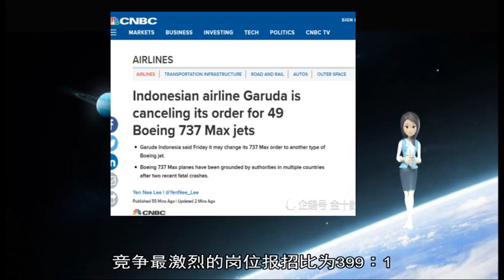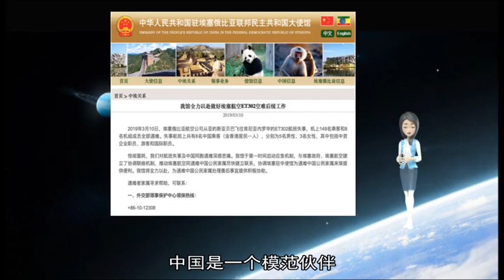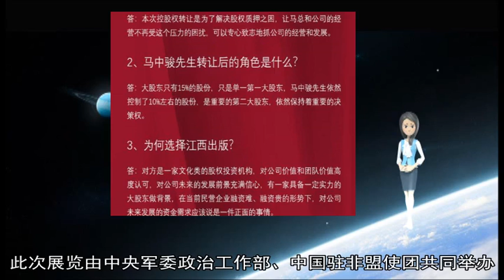军事新闻-埃塞俄比亚大使参观中国大飞机C919驾驶舱模型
《军事新闻》《中国新闻》《世界新闻》【环球网报道 记者 左甜】在美国波音陷入全球信任危机之际 埃塞俄比亚驻华大使参观中国商飞C919 、C929驾驶舱 并发推表示期待在蓝天上看到它们  3月17日 推特账户@Teshome Toga chanaka发布了埃塞俄比亚驻华大使特肖梅·托加(Teshome Toga)访问中国商飞上海陈列室 参观C929驾驶舱、头等舱模型的照片  该用户连发两条推特 第一条写道：“在中国商用飞机上海陈列室C919、C929的驾驶舱 没过久  我们就会在蓝天上看到它们了 ” 这条推特配有如下四张照片：  在第二条推特中 他公布了“中国商飞C929的头等舱配置”的照片：  这个推特账户介绍为埃塞俄比亚驻华大使 虽然没有经过推特认证 但通过对比外交部网站上特肖梅的照片 不难发现该推特所发照片就是本人  2019年2月27日 外交部部长助理陈晓东会见埃塞俄比亚新任驻华大使特肖梅 就中埃关系和共同关心的问题交换意见 西藏军区多部队异地同步拉动精确高效实现无缝对接  春节将近 西藏军区组织多支部队顶风冒雪开展异地同步拉动演练 在滚滚硝烟中迎接新春 分属不同地域的步兵、炮兵、装甲兵等不同类型部队 在近乎相同时间内完成万人千车紧急出动任务 随即开展跨兵种联合演练 实现从“紧急出动”到“联合作战”的无缝连接  解放军驻澳门部队慰问老人  在新春佳节来临之际 中国人民解放军驻澳门部队官兵代表在澳门特区政府社会工作局工作人员的陪同下 于28日上午走进澳门明爱恩晖综合服务中心慰问老人  俄罗斯向老挝交付4架最新雅克130高级教练机  日前俄罗斯将4架雅克-130高级教练机交付老挝空军 两国在老挝举行了装备交付仪式  委内瑞拉举行军事演习 马杜罗借此展示军队支持  27日 在委内瑞拉中部卡拉沃沃州纳瓜纳瓜 委内瑞拉总统马杜罗指挥进行了几场军事演习 欲借此展示自己在军队中获得的支持  拦截瑞典侦察机之后 俄军苏27又拦下美国反潜机  俄军一架苏-27战机升空拦截在波罗的海上空飞行的美军P-8A“波塞冬”侦察机 消息发布的时机耐人寻味 此前一天 北美防空司令部证实 美国和加拿大多架战机当地时间26日紧急起飞 “伴随”两架靠近北美海岸线的俄罗斯轰炸机  俄测试“无人机杀手” 用无人机撒网捕捉无人机  俄罗斯最新研发的“无人机杀手”——“食肉动物”无人机 近日首次进行了武器系统试验 俄军工综合体消息人士表示 在托木斯克试验场的飞行测试中 “食肉动物”无人机进行了使用武器系统的试验 包括打击武器和发射捕捉网拦截其他无人机  印度空军一架美洲虎战斗机坠毁  一架“美洲虎”战斗机28日上午在印度北部拘尸那揭罗市附近坠毁  消息称：“28日上午一架从哈里亚纳邦戈勒克布尔市空军基地起飞、执行飞行训练的‘美洲虎’战斗机坠毁 飞行员成功弹射 已经专门成立的委员会正在对该事件进行调查 “ 原标题：报名人数已逾15万 最高报招比399∶1  2019年全军面向社会公开招考文职人员报名火热  2019年全军面向社会公开招考文职人员网上报名工作正在火热进行中 计划于3月20日12时结束 截至3月17日 完成岗位选报的考生已达24万余人 其中缴费成功的有效报名考生逾15万人；报名超过100人的岗位达200余个 竞争最激烈的岗位报招比为399∶1 平均报招比为8∶1 各类人才报名踊跃 表现出投身强军兴军事业的极大热情  记者从军委机关有关部门了解到 报名截止前两天 预计报名人数较多 容易导致网络拥堵 请广大考生注意错开报名高峰时段 根据自身情况选择合适岗位 并在规定时间内完成网上缴费 目前 部分考场已经报满 请考生就近选择其他考场；还有部分岗位报考人数较少 考生可以进行比较选择；未完成报名的考生要尽快履行报名手续 打印出报名回执方为有效报名 （赛宗宝） 新华社亚的斯亚贝巴3月18日电（记者朱鸿亮 王守宝）在象征中非团结友谊和高水平合作的非盟总部大楼 以“和平蓝”为主色调的17块展板形成了一条“中国走廊” 与大厅内充满非洲风情的棕榈树造型交相辉映 成为一道亮丽风景——当地时间18日上午11时30分 “维护世界和平的中国军队”主题展览在埃塞俄比亚亚的斯亚贝巴非盟总部开幕  展览精选60多幅有代表性的图片 分“参与联合国维和行动”“维护国际海上通道安全”“提供国际救援救助”和“开展安全交流合作”4个板块 配合播放中英文双语短视频 全景式呈现中国军人履行国际责任和义务的足迹与风采 展示中国军队对非洲和平与安全事业的大力支持与积极贡献  非盟总部官员、非盟成员国使节及军事代表、非洲常备军及非洲危机应对快速反应部队代表 联合国、北约等国际组织官员 以及美国、英国、法国、日本、挪威、古巴等非盟域外伙伴方代表共200余人出席开幕式  中国驻非盟使团临时代办陈绪峰表示 中国是世界上最大的发展中国家 非洲是发展中国家最集中的大陆 中非早已结成休戚与共的命运共同体 中国长期关注非洲和平与安全事业 积极参与联合国在非洲的维和行动和护航任务 为非洲常备军建设和非盟和平与安全行动提供了大力支持  非盟委员会代表坎布齐表示 中国是非洲的珍贵朋友 在几乎所有领域都为非洲提供了极为关键的支持 特别是在和平与安全领域 对非盟和非洲来说 中国是一个模范伙伴  中国人民解放军国际传播代表团团长毛乃国在致辞中表示 中国军队先后参加了24项联合国维和行动 其中16项在非洲地区 2008年以来 中国根据联合国授权 向索马里海域派遣了31批护航编队 中国军队还积极参加非洲地区的国际灾难救援和人道主义援助  经中国人民解放军国际传播代表团提议 展览开始前 全体出席开幕式人员为在埃塞空难中的遇难者默哀一分钟  此次展览由中央军委政治工作部、中国驻非盟使团共同举办 至22日结束 新华社北京1月3日电题：号角催征 全面提高新时代打赢能力  ——全军部队贯彻落实习主席训令大抓军事训练综述  新华社记者梅常伟 解放军报记者刘建伟  铁流滚滚 陆军部队一场场鏖战如火如荼；战鹰呼啸 空军战机一次次突击雷霆万钧；战舰劈浪 海军舰艇一轮轮攻防惊心动魄；剑指苍穹 火箭军一枚枚导弹引弓待发  这样的场景 去年以来在演训场上经常上演 这一年虽然短暂 却在我军练兵备战史上留下了精彩篇章  全军官兵永远忘不了：2018年新年伊始